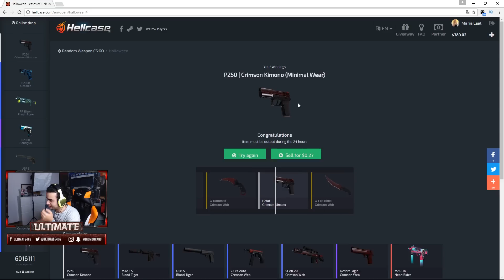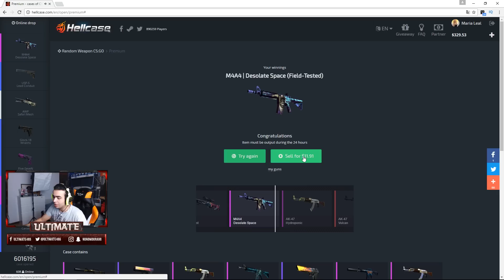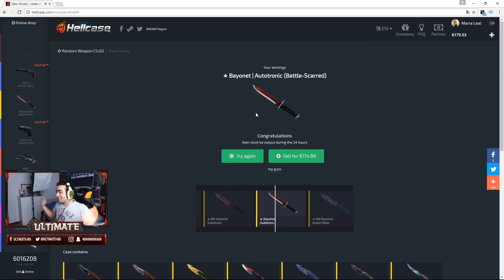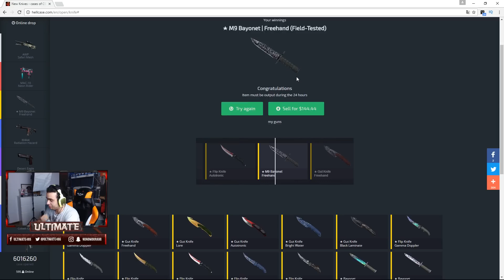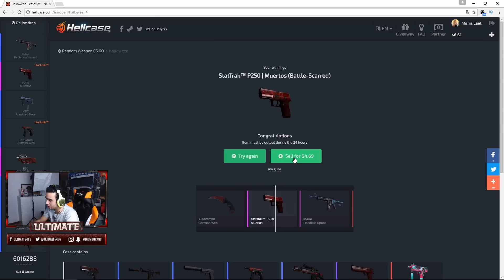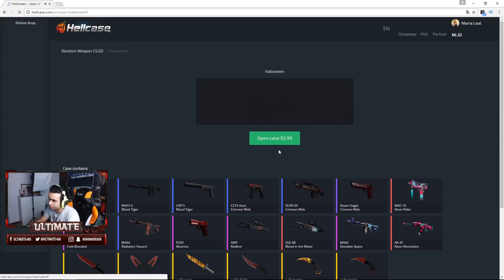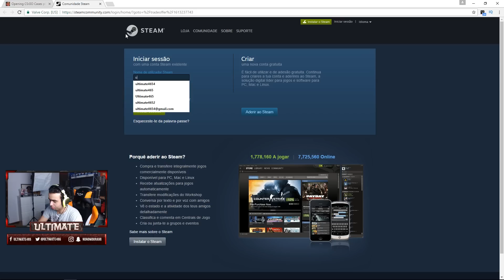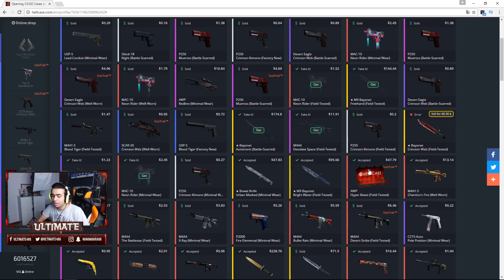3 KNIVES CASE OPENING!!!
CSGOReactor.com

DOAÇÕES CS:GO

Social Links

Specs do Meu Pc:

CPU:Intel Core i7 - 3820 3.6GHZ
Placa Grafica:Asus Strix Nvidia GTX 970
Motherboard:Asus P9X79
Disco Principal:SSD Cucial BX100 250GB
Disco Secundário:Western Digital 1TB Caviar Green 7200RPM 64MB SATAIII 3.5
Memória RAM: Kingston Hyper 2gb(x4)